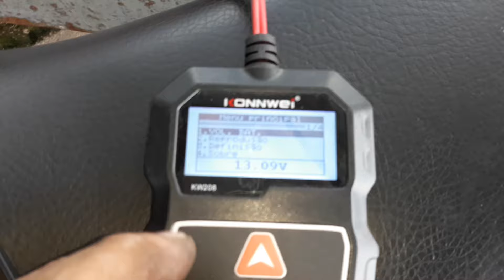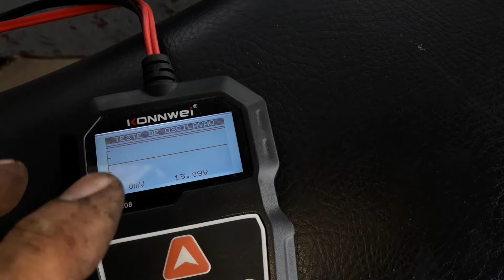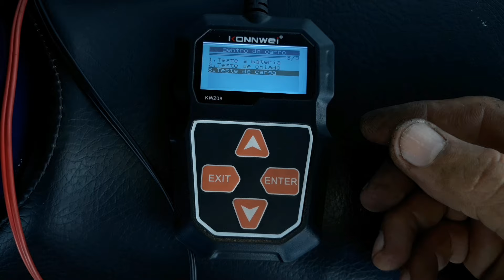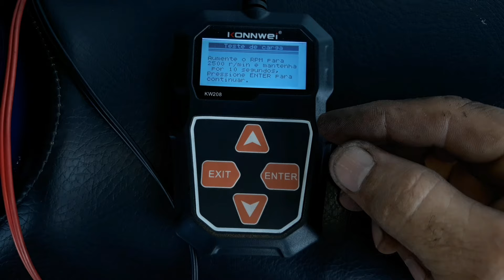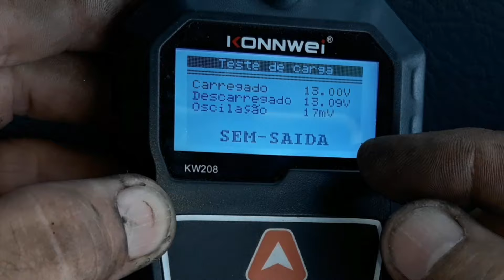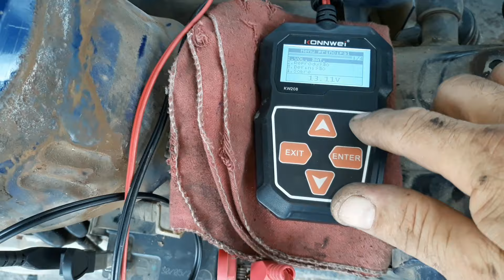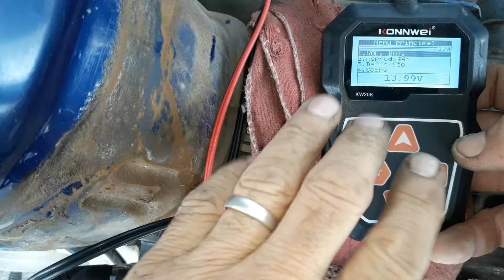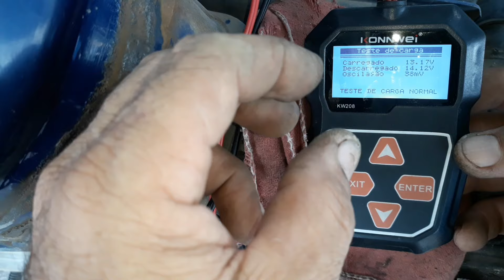Como fazer teste de carga nas motos com o teste de bateria (CG 150 ES 2005)